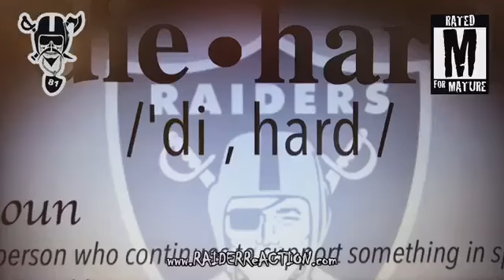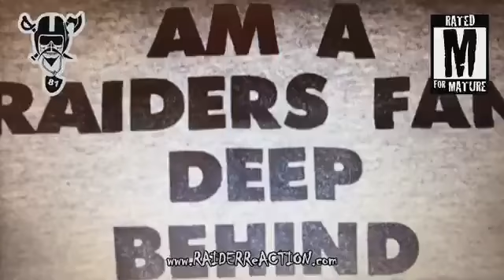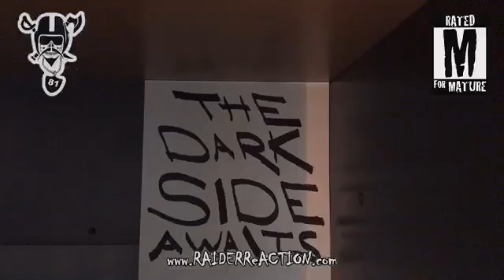RAIDER ReACTION Week 9 Postgame ReACTION w/ The Commish. (Aired 11/3/19)